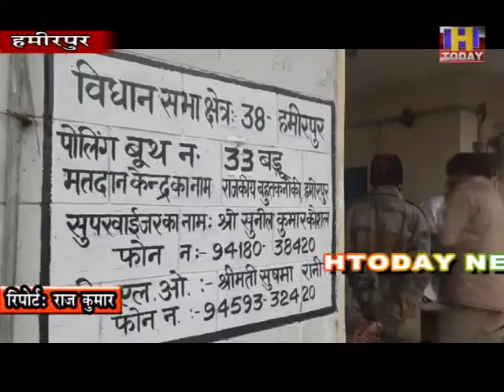हमीरपुर में कोविड 19 गाइडलाइन्स के मुताबिक मतदान में भाग ले रहे लोग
पहली बार वोट करने वालो ंमें दिखा खासा उत्साह
तो 90 दशक पार कर चुके बुजुर्ग भी वोट डालने के लिए पहुंचे
शहर के ग्यारह वार्डों के लोगो में मतदान के लिए दिखा उत्साह